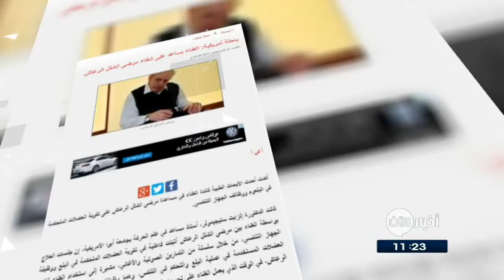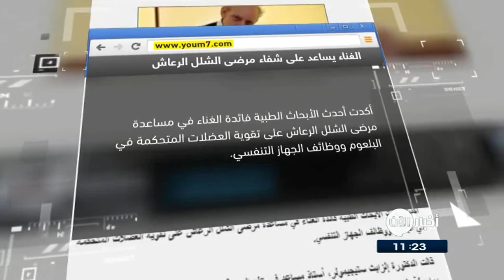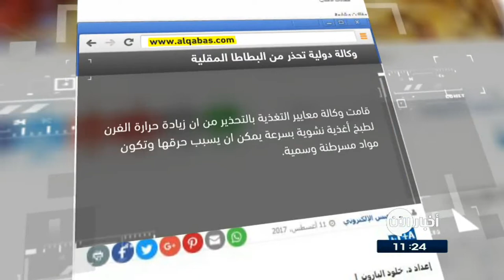14/8/2017 | الرجال أكثرُ عرضة من النساء للمشاكل العقلية .. وعناوين أخرى في جولة الصحافة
الحياة
الحالة الاقتصادية مرتبطة بصحةِ الأوعية الدموية للأطفال
أظهرت دراسة جديدة في استراليا أن التحدياتِ الاقتصادية في مرحلةِ الطفولة ربما تكونُ مرتبطة بتزايدِ سمكِ جدرانِ الشرايين وهي حالة تسببُ العديدَ من أمراضِ القلب والأوعية الدموية.
وبالمقارنة بأطفالٍ ينتمونَ إلى فئاتٍ أكثر ثراء، فقد عانى الأطفال من الأُسَرِ والأحياء ذاتِ الدخلِ المنخفض من زيادةِ سمكِ جدرانٍ الشرايينِ السباتية التي توصِلُ الدمَ إلى المخ.
وقال خبراء إن تراكم الصفائح والخلايا على البطانة الداخلية للشرايين يحد من مرور الدم وتسمى هذه الحالة تصلب الشرايين.

الغناء يساعدُ على شفاءِ مرضى الشلل الرعاشي
أكدت أحدث الأبحاثِ الطبية فائدةَ الغناء في مساعدةِ مرضى الشلل الرعاشي على تقويةِ العضلات المتحكمة في البلعوم ووظائفِ الجهازِ التنفسي.
 وقال الأطباء إن جلسات العلاج بواسطةِ الغناء بين مرضى الشلل الرعاشي أثبتت فاعلية في تقويةِ العضلاتِ المتحكمة في البلع ووظيفةِ الجهازِ التنفسي، من خلالِ سلسلةٍ من التمارينِ الصوتية والأغاني، مشيرة إلى استخدام الغناء لنفس العضلات المستخدمة في عملية البلع والتحكم في التنفس، وهما وظيفتان تتأثرا كثيراً بمرض الشلل الرعاش، في الوقت الذي يعمل الغناء على تحسين النشاط لهذه العضلات بشكل ملحوظ.

الغد الاردنية
الرجال أكثرُ عرضة من النساء لمشاكل عقلية ناجمة عن
يعدُ الرجال أكثر عرضة من النساء للمعاناةِ من مشاكلِ الصحة العقلية الناجمة عن العمل، وأقلُ احتمالا أن يطلبوا المساعدة في هذا الشأن، بحسب منظمة "مايند" الخيرية البريطانية.
وخَلصَ مسحٌ للمنظمة، شمل 15 ألف موظف، إلى أن 1700 شخص عانوا من ضعفٍ في الصحةِ العقلية. وعزا ثلثُ الرجال سببَ ذلك إلى العمل، بينما قال 14 في المئة إن مصدرَ الأمر أسبابٌ خارجَ العمل.
وعلى العكس من ذلك، قالت النساء إن مشاكل العمل والمشاكل خارجه متساوية بالنسبة لها من حيث درجة الإجهاد.

القبس الكويتية
وكالة دولية تحذرُ من البطاطا المقلية
قامت وكالةُ معاييرِ التغذية بالتحذيرِ من ان زيادةَ حرارةِ الفرن لطبخِ أغذيةٍ نشوية بسرعة يمكنُ ان يسببَ حرقها وتَكَوُنَ مواد مسرطنة.
لذا قامت بتحذير البريطانيين رسميا من ان البطاطا المقلية من الممكن ان تسبب السرطان.
وأشارَ خبراءُ الصحة الى ان حرقَ الأطعمةِ النشوية مثلَ البيتزا والتوست والكيك من الممكن ان يكونَ السبب في الاصابةِ بالأمراض.

النهار اللبنانية
دماغك يحفظُ معلوماتٍ جديدة أثناءَ النوم!
توصل علماء من جامعةٍ فرنسية إلى معلوماتٍ تشيرُ إلى أن الدماغ قادرٌ على حفظِ معلوماتٍ جديدة أثناء النوم.
وإعتبرَ العلماء ان النوم من أهمِ ما يساعدُ الجسمَ على استجماعِ القوى، والحفاظِ على صحةِ الدماغ والجهازِ العصبي.
وتعتبر النتائج خطوة مهمة في بحوث علم الأعصاب، حيث من الممكن أن تساعد مستقبلا على فهم آلية عمل الذاكرة وتخزين المعلومات في الدماغ، والتأثير على محو الذكريات غير المرغوب بها.